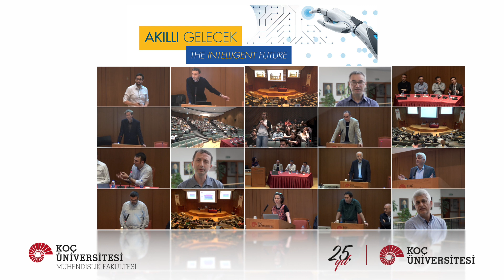Akıllı Gelecek Konuşma ve Panelleri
Akıllı Gelecek konuşma ve panellerinde, Bulut Bilişimin Geleceği, İnsan-Robot Etkileşimi, Yapay Zeka, Yapay Duygusal Zekanın Yükselişi ve Yaşam Bilimlerinde Dijital Çağ konularını ele alan oturumlar düzenlendi. Koç Üniversitesi profesörlerinin yanısıra Türkiye, Amerika ve Avrupa üniversitelerinden önde gelen isimlerin de konuşmacı olarak yer aldığı etkinlikte katılımcılar bu alanlarda gerçekleşen bilimsel gelişmeleri tartışma fırsatı buldular.

Akıllı Gelecek Konferansı, Koç Üniversitesi 25. Yıl Kutlamaları kapsamında Mühendislik Fakültesi tarafından düzenlendi.

The Intelligent Future, discussing the future that awaits us, including various sessions on the Future of Cloud Computing, Human Robot Interaction, Artificial Intelligence, Rise of Artificial Emotional Intelligence and Digital Age in the Life Sciences. The speakers ranged from Koç University expert professors to prominent names from other universities in Turkey, US or Europe, making it a very fulfilling experience for all students, faculty and guests.

The Intelligent Future conference was hosted by College of Engineering in celebration of Koç University's 25th anniversary.